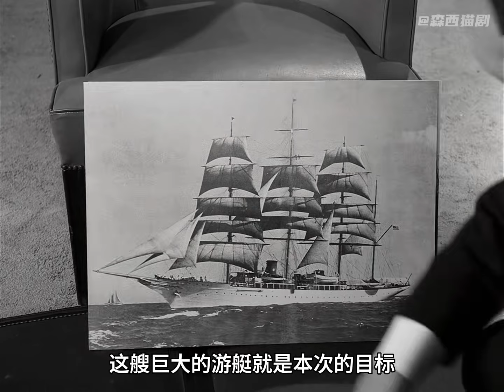男人獲得一盞古董神燈，結果卻只能許一個愿望